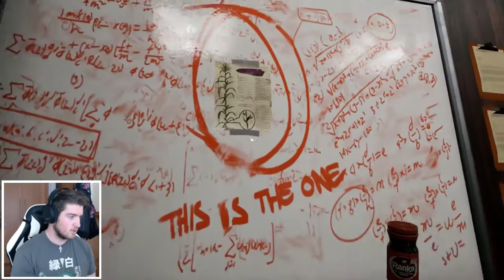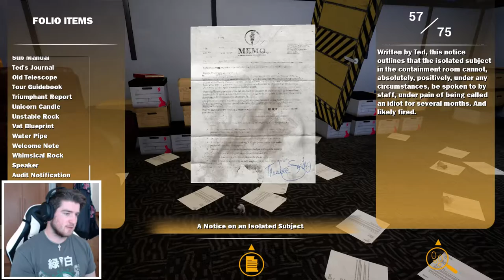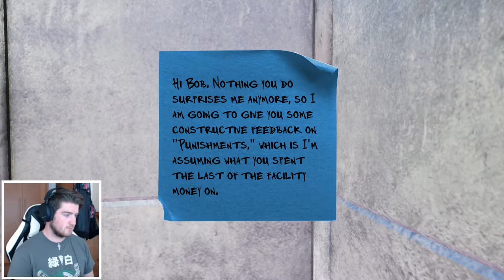Maize Walkthrough Part 5 - ENDING & ESCAPE | PS4 Pro Gameplay